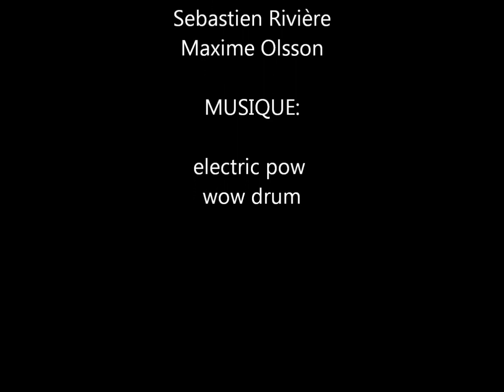Clément Lebailly saison 2013